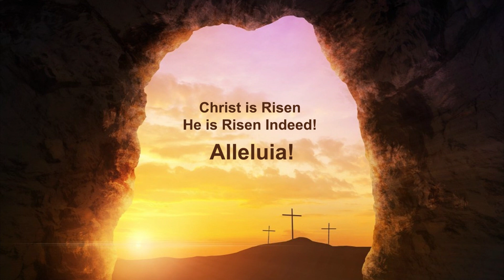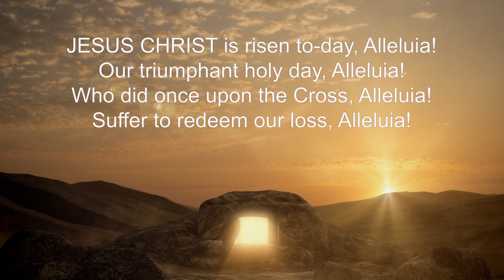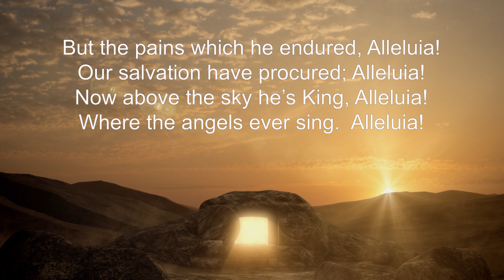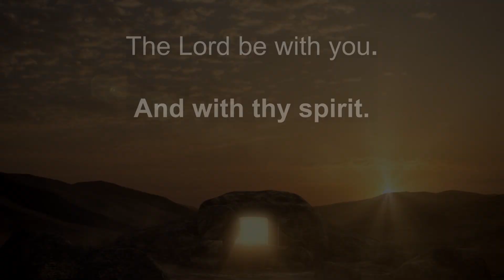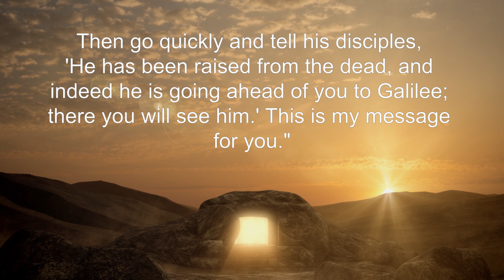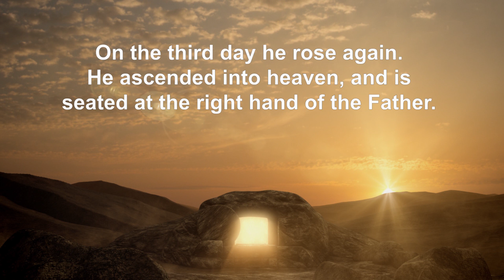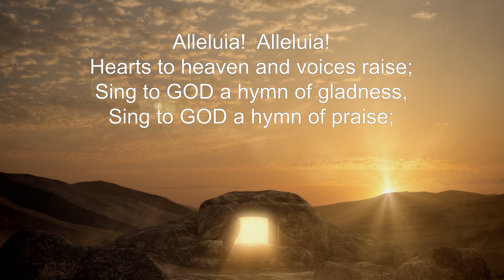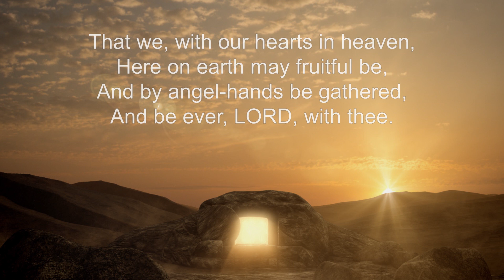Easter Sunday Online - 12 April 2020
Gospel Reading: Deacon Catherine Keating
Organist: Patrick Dewell